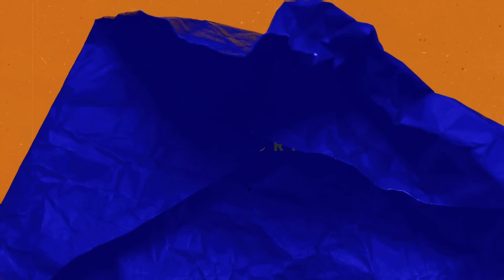Election Rigging Secrets Finally Revealed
In this clip from The Mike Drop Podcast, I discuss how our election system is perfectly set up for rigging.